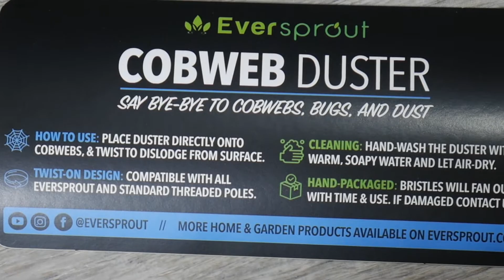EVERSPROUT Twist-On Cobweb Duster Indoor & Outdoor Brush Fits Standard 3/4 inch Poles Brush Only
If you have a  super high porch roof that tends to look like the Adams Family lives in your house, this cobweb duster may be for you!
This unit fits on standard extension poles so if you have one already this is perfect to add to your cleaning tools.
This works great on cobwebs. If you use a spinning motion it gets everything right off! The bristles gently and completely wipe off all the webs, egg sacks and gunk.
If you have never used one of these you are missing out on how easy it is to remove those sticky pesty webs.

If this looks like a product for you, you can view it directly on Amazon with this link:

Go To Simply Mary Music's Amazon Storefront